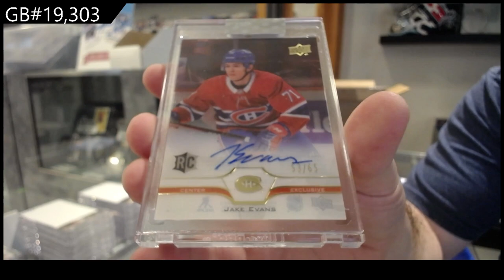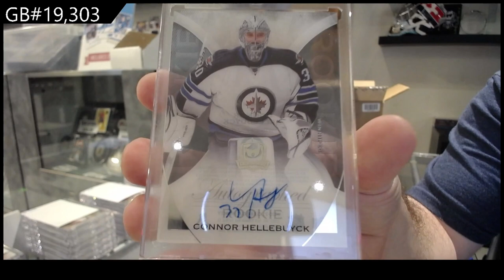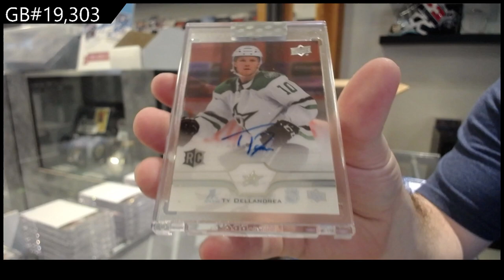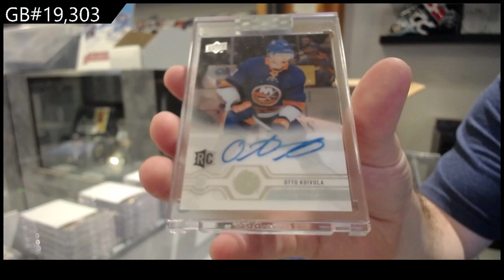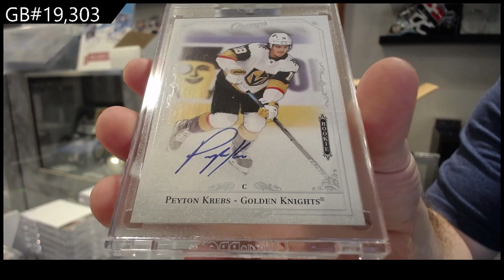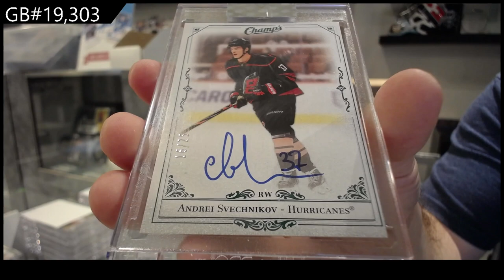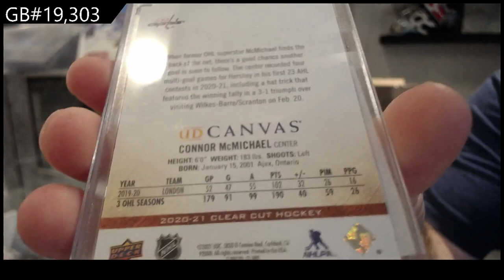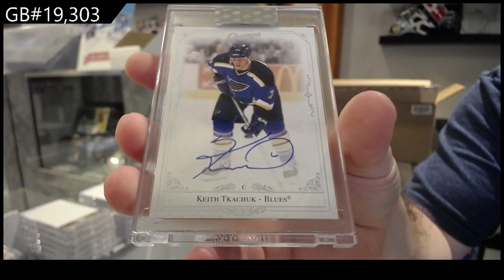20-21 Upper Deck Clear Cut Hockey 15 Box Case Break - C&C GB #19,303